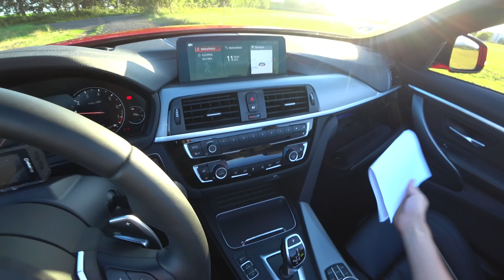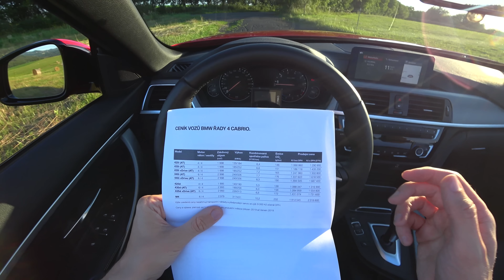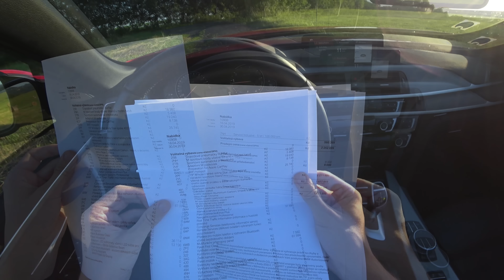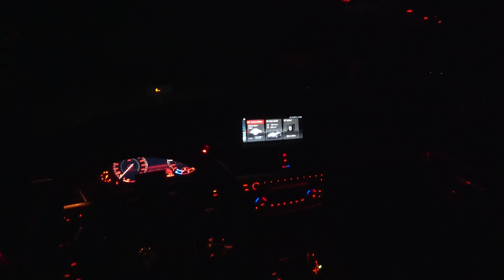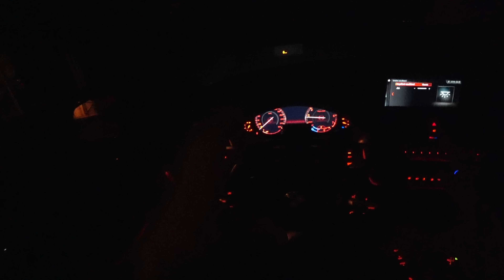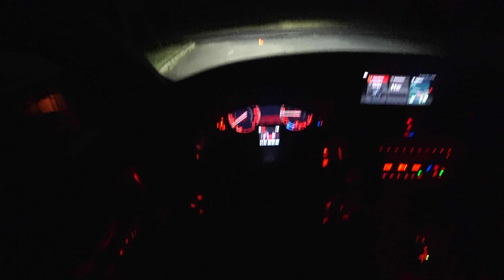2019 BMW 440i Cabrio, 4K POV TEST: Ptačí zpěv podkreslený šestiválcem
BMW 440i Cabrio je skvěle vypadající auto, které pohání úžasný šestiválec. A vy v něm budete hledat důvody, proč někam vyjet. A nakonec vyjedete i bez důvodu.

Použité kamery: Sony Action Cam FDR-X3000 a Niceboy Vega 6